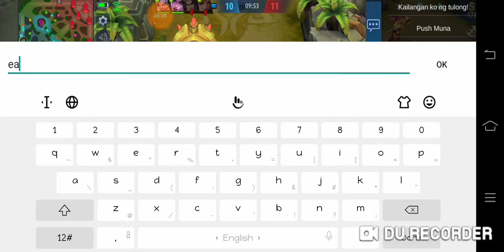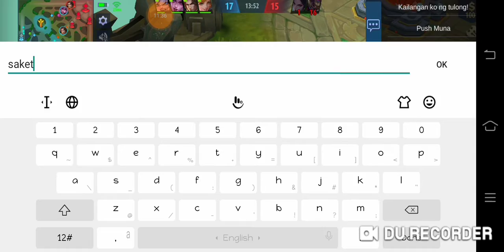gamitin ko si terizla no.84 samen